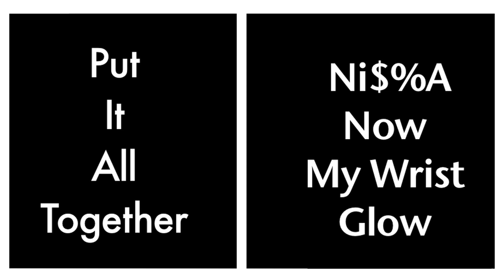Black U.P.S Alta Pasa Ft Black&MIld Dreharv E-will Flossy-B Mike Towns & G-Laf Dir Mike Towns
Ready for unity in the home town. Some of the og's show what happens when u bring Pasadena rappers & Altadena rappers on a song to "put it all together now"